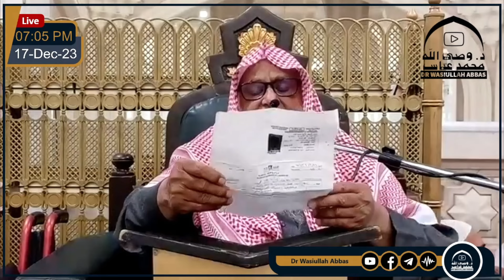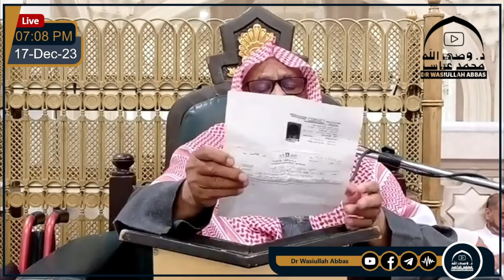Dr Wasiullah Abbas | Kiya Hajjaj Ibn Yousuf ko Tabe'i Kahenge? | wma1378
Dr Wasiullah Abbas | Kiya Hajjaj Ibn Yousuf ko Tabe'i Kahenge? | کیا حجاج ابن یوسف کو تابعی کہینگے؟ | wma1378

 مدرس مسجدِ حرام مکہ مکرمہ
 ڈاکٹر وصی اللہ محمد عباس
Mudarris Masjid-E-Haram Makkah alMukrrmah
Dr Wasiullah Muhammad Abbas

listen to Audio and Download
Urdu Islamic Audio Clips :-